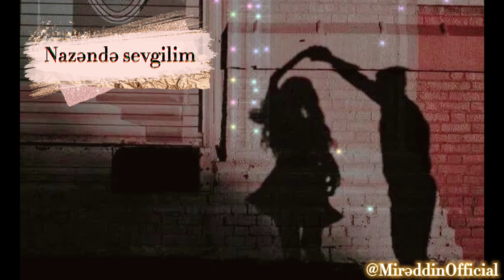Nazəndə sevgilim-Mirəddin Official(cover)